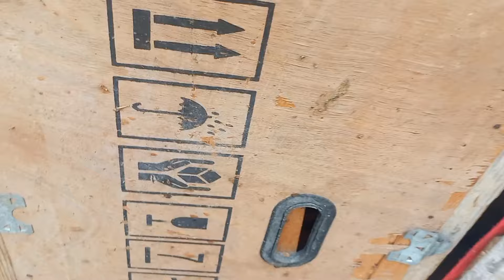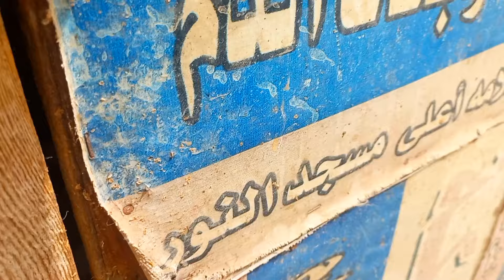رميت حمولي علي الله وهو خير معين☝️في قلوبهم مرضا فزادهم الله مرضا 🖤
باركولي🎈 اسمع اعلي زغروطة لاحلي مفاجأة لقيتها عالسطح 💃🏼لووولييي عند بيت ام فاروق💃🏼
اسعار الطيور⁉️جولة في سوق الطيور صدمة وانهيار في اسعار جميع انواع الطيور#سعر_بط_وز_رومي_ارانب_كتكوت
اسعار الطيور
سعر البط
سعر الوز
سعر الرومي
سعر الارانب
سعر الفراخ
سعر الوز
سعر الحمام
اسعار الطيور
سعر البط
سعر الوز
سعر الرومي
سعر الارانب
سعر الفراخ
سعر الوز
سعر الحمام
جوله في سوق الطيور
تربية الطيور تربية البط البلدي تربية البط المولر تربية البط المسكوفي تربية الأرانب تربية الرومي تربية الوز تربية الفراخ فراخ بط وز رومي ارانب سمان بيوراسعار جميع انواع الطيور#سعر_بط_وز_رومي_ارانب_كتكوتاسعار الطيور⁉️جولة في سوق الطيور صدمة وانهيار في اسعار جميع انواع الطيور#سعر_بط_وز_رومي_ارانب_كتكوت
اسعار الطيور
سعر البط
سعر الوز
سعر الرومي
سعر الارانب
سعر الفراخ
سعر الوز
سعر الحمام
جوله في سوق الطيوراسعار الطيور⁉️جولة في سوق الطيور صدمة وانهيار في اسعار جميع انواع الطيور#سعر_بط_وز_رومي_ارانب_كتكوتهذا من فضل ربي 😍لئن شكرتم لازيدنكم 🥰جمع البيص للبطة#باركولي🎈 اسمع اعلي زغروطة لاحلي مفاجأة لقيتها عالسطح 💃🏼لووولييي عند